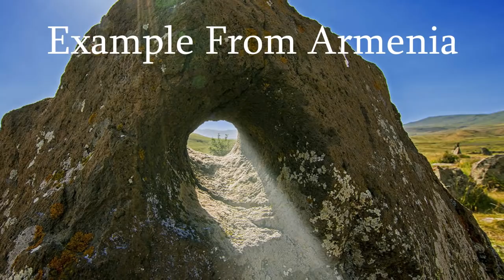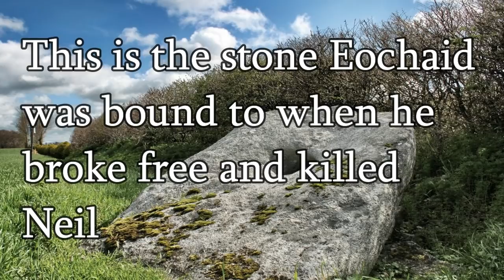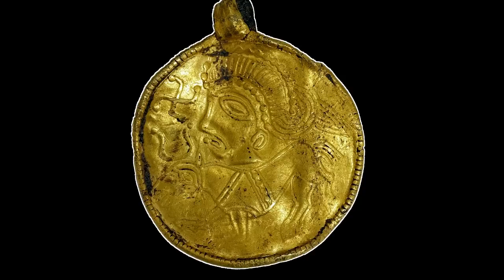The Odin Stone of Orkney: Holed Standing Stones & Norse - Celtic Connections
A stone called the Odin Stone used to stand near the Stones of Stenness in Orkney. This video examines the meaning of holed standing stones in Western Europe as preserved in folklore and tradition and explains how such a stone came to be associated with the god Odin. The stone potentially reveals a deep connection between Celtic and Germanic mythology.

"From Past To Present, Ancient Stones" Elder Scrolls V Skyrim Soundtrack by Jeremy Soule
"The One Who Is Torn Apart" Xenogears Soundtrack, Yasunori Mitsuda